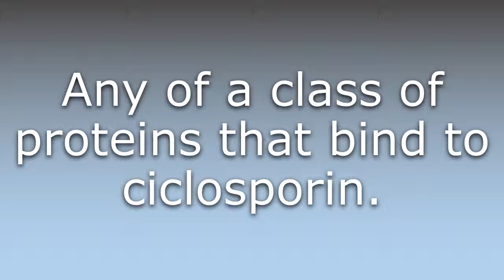What does Cyclophilin mean?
What does Cyclophilin mean in English? Learn the meaning of Cyclophilin.